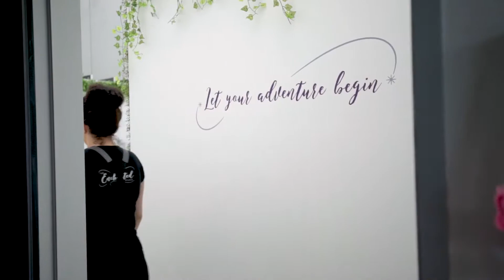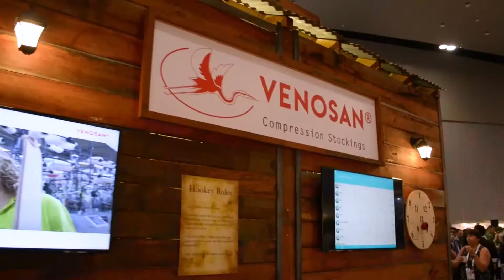Melton Business Excellence Awards 2019 - Innovation Award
The Innovation Award, sponsored by Westkon Precast, was open to businesses that demonstrate they have created and implemented a new process, product, or service that has made the complex far simpler, the expensive more affordable or the impossible, possible. Congratulations to Events 720 for being the 2019 Winner.